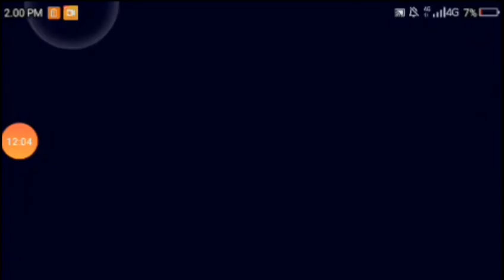Kamen Rider Kabuto Gameplay